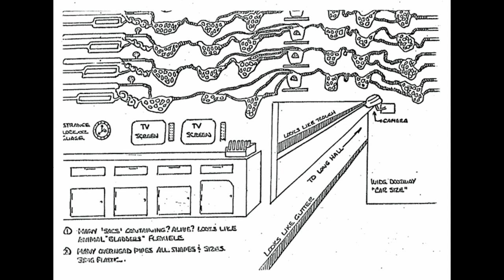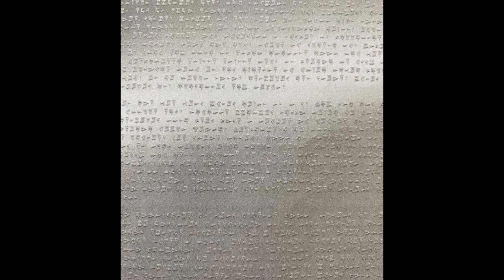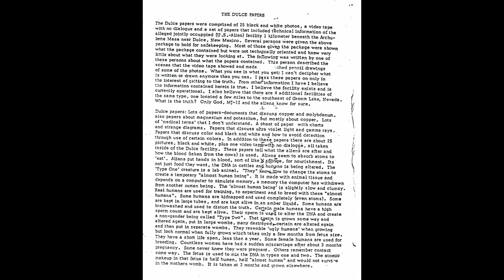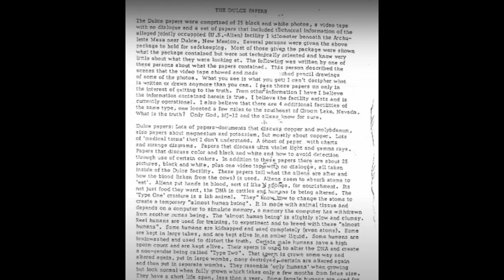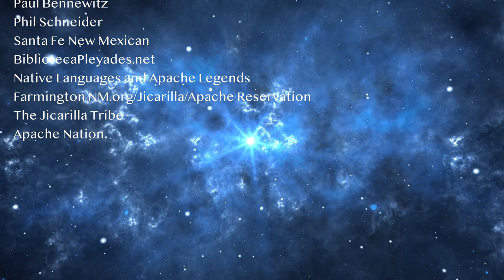Aliens vs Apaches; Battle for Dulce Complex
In the late 1800’s the Jicarilla tribe of the Apache nation battled for existence and rights over their lands in New Mexico. Aliens vs Apaches describes the battle for the Dulce complex, the Rio-Aux, that ensued by an accidental encounter and the incredible discovery that wasn't even realized until 1940. Pushed onto the high dry plateau of the Archuleta Mesa, the Jicarillas came across caverns leading deep underground, and within, they encountered non-human inhabitants. A battle ensued...

Strange Lights Publishing . UFO Highway by Anthony F. Sanchez.

The paranormal has been with us since the dawn of time, manifesting when fragments of other realities reveal themselves unexpectedly. In the past it has led to the creation of myths in a long gone mystical world involving spiritual beings, giants and half-gods interacting with humanity and influencing its path of evolution. It all seems from human's perspective to manifest as magic.

In the age of technology, the exploration of the unexplained has accelerated as evidence mounts for the existence of the unidentified in the form of artifacts, sightings and encounters, with evidence collected in photos, videos, bodily injuries, and yes, tangible objects. In addition to eye witness testimonies, data and credible accounts by military personnel, air traffic controllers, police, pilots, astronauts and other professionals, the scientific and methodical research analysis continues the produce mounting evidence, revealing the shocking narrative that homo sapiens has been living behind a veil, like insomniac children unaware of their beginnings as well as their surroundings.

With evidence continually presented to us regarding the truth and reality of the unidentified, it is time for us to wake up, to become enlightened about the true world we live in and discover our past,  that we are not alone: That our Earth, our history and our place in the universe is much more complex, older and richer than we ever imagined: That intelligent beings from other worlds, planets, times, dimensions and universes, as well as from right here and now, may have not just interacted with us, but been part of us, and our evolution, that we are inexplicably also part of them, biologically as well as evolutionary. Nothing less than our existence and survival as a species and the future of human civilization may depend on it.

Project Bluebook exists to enable the exploration, enlightenment and discovery of truths regarding the unidentified and the unexplained leading humanity to a new world awaiting us, if we can take it.

For additional reliable data resources, consider the contributions of:

Robert O Dean - UFO Research - Military Whistleblower